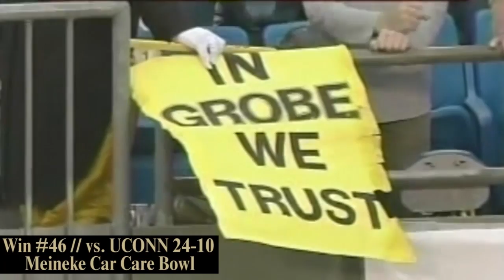A Tribute to Jim Grobe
A look back at the great moments of the past 13 years under head coach Jim Grobe